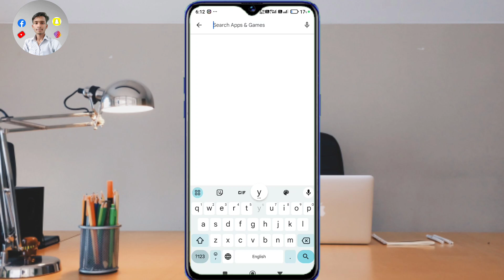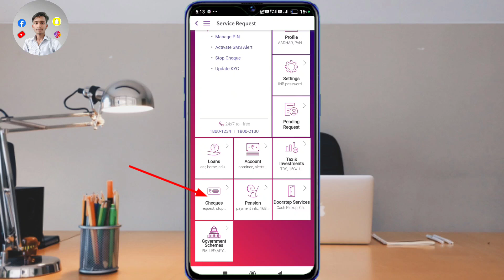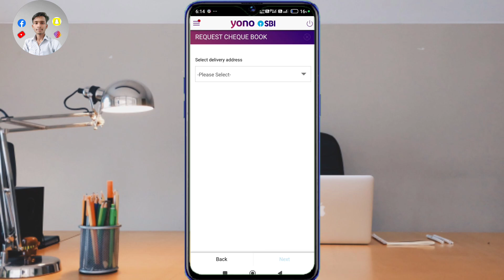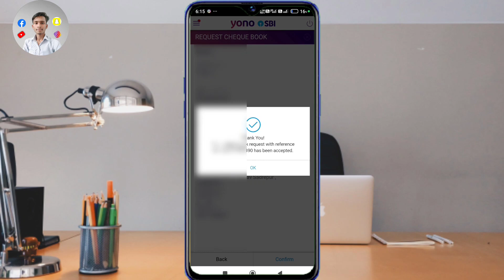Yono SBI Cheque book Apply Kaise Kare | How To Apply SBI Cheque Book Online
About video - hello doston mera naam Amit hai aur aaj ki is video mein main aap sabhi ko batane ja raha hun ki aap log Ghar baithe SBI yono Se Kaise Apne check book ko Manga sakte hain Bina Bank jaaye aap log Ko Bus yono application se check book order karna hai aur aapke ghar ek se do hafte mein aapka check aapke pass a jaega To kaise karenge aaj kis video mein janenge to video chaliye ham start karte Hain

Your Queries -

sbi Bank ki cheque book online apply kaise karte hain
sbi ka cheque book apply kaise kare
sbi cheque book request
sbi yono se cheque book kaise mangaye